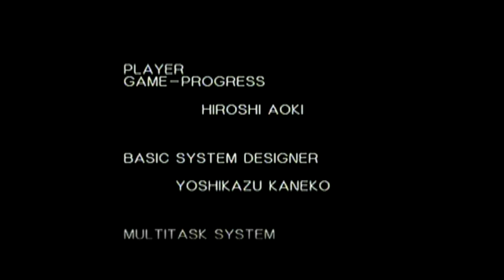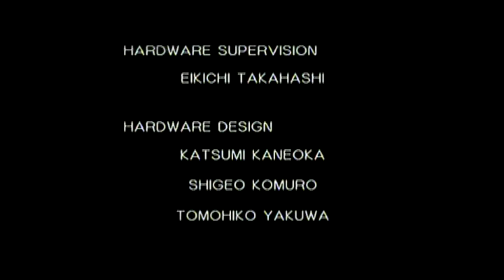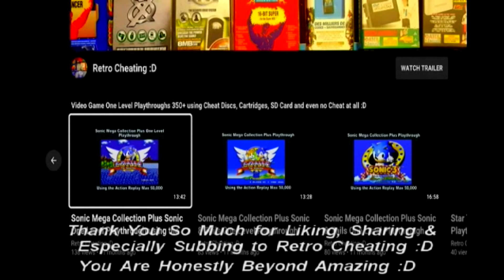Psychic Force 2012 (Arcade) Gudeath Playthrough using the Dreamcast Equalizer Xtreme :D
This is a Playthrough of Psychic Force 2012 using the Equalizer Xtreme to give me various cheats. Therefore in proper 90's style TV sound playthrough, I finally play this game again using the Equalizer Xtreme for Sega's Dreamcast :D

However, before that, I found cheat codes at these great websites below to finally complete this game  :D

or

The cheat code found on the website is normally a combination of two rows of 8 numbers or letters but for other codes could be more or less.

After finding the cheat code I would go to the main menu on the Equalizer Xtreme. Select  by pressing the a button then find the second/middle rectangle box at the top and press a again to add a new game then a again on the very top word.

Then I would enter a game title, for example, Marvel vs Capcom 2, using the a button then press the b button when finished, then I would press a on the middle rectangle box to save the game.

I would then press a to enter the game name I have just created in the games list which would mean scrolling down to M for Marvel. I would then press a on the top words. Then a on the words Descript. cde nveau to create a cheat code title.

At this point, I would press the a button to create a cheat name then b to get back to entering cheat code rows of code. I would then press down to enter either one or two rows of 8 digits worth of numbers and letters using the a button then press b once finished.  Then use the a button on the middle rectangle button to save the new cheat code.

I would then press a to highlight this new cheat code, press start, then press a on the top rectangle button Then change the discs and use the a button to press Ok to start the game with the cheat code I have entered.

Hopefully, after viewing this cheat disc in action, it will convince you it's worth buying just to complete this game or any other Dreamcast Classic game :D